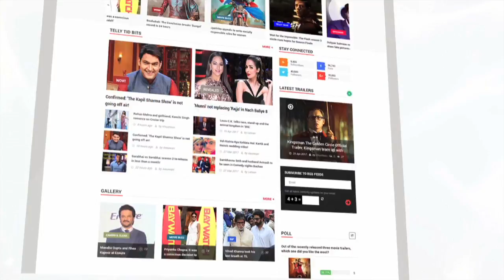ट्रक से टकराई मोहम्मद शमी की कार, सिर में लगी चोट | Mohammed Shami | Lehren News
दिल्ली जाते समय देहरादून में टीम इंडिया के तेज गेंदबाज मोहम्मद शमी सड़क दुर्घटना में घायल हो गए हैं, जानिए पूरी खबर वीडियो में|